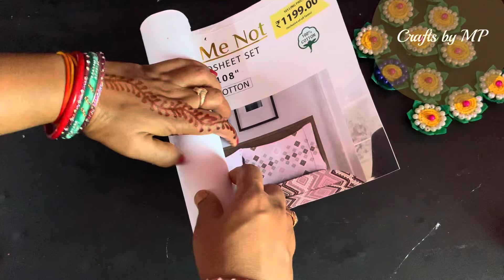Easy DIY Ideas for Home Decor Using Bottle Caps | Craft Ideas from Bottle Caps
Transform your living space with these simple and fun DIY home decor ideas using bottle caps! From colorful wall art to unique coasters, discover how you can upcycle bottle caps into stylish decorations for your home. Get inspired and unleash your creativity with these easy crafting projects that are perfect for any skill level. Watch now and start beautifying your space with these budget-friendly and environmentally-friendly DIY solutions!"